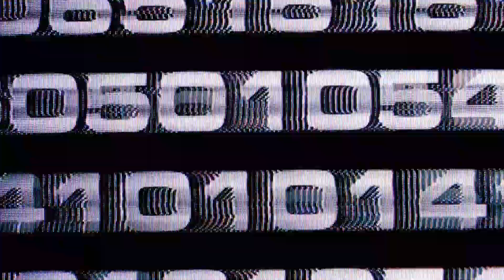Tomb Raider IV (1999) | The Great Hypostyle Hall (2)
Hello and welcome to my Tomb Raider IV (1999) playthrough, this nostalgia driven adventure, is the sequel from one of gaming's most beloved characters.

In episode eleven, Lara has arrived to retrieve the hypostyle key, as well as the sun goddess statue. Werner's henchmen are standing in Lara's way.